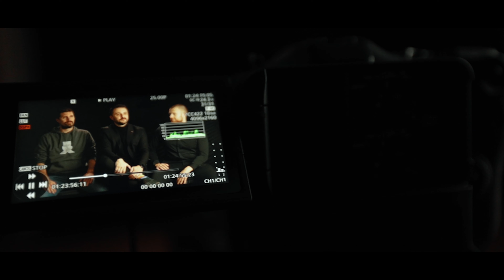BTS CORPORATE VIDEO WITH CANON C70 AND CANON EOS R5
Products I use:
Canon eos R
Edelkrone SliderONE PRO v2
Gimbal:
DJI RS 2
Tilta basic ring grip for dji rs 2
Aputure MC
FalconEye led panels
Lenses:
Canon RF 28-70mm F/2
Canon RF70-200mm F2.8
Canon RF15-35mm F2.8
Canon EF 100mm 2.8